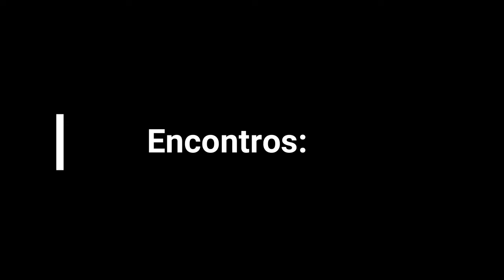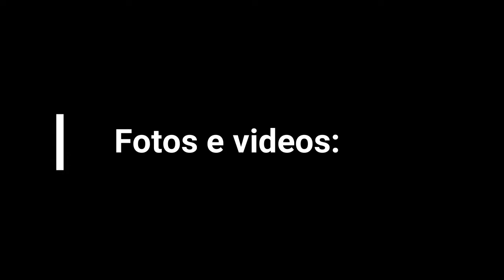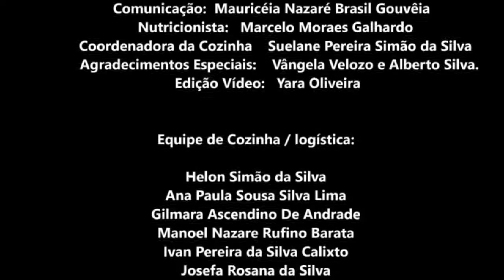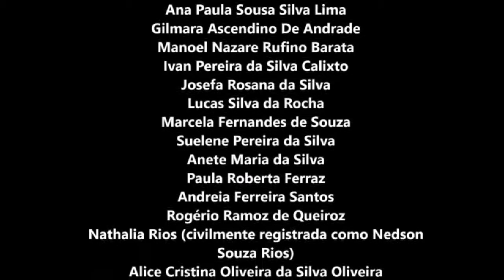Projeto Cozinhando pela Vida - 2020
Objetivos alcançados
Contribuir para reduzir o risco de infecção pelo COVID-19, atender a comunidade LGBTI, mulheres travestis e transexuais, região central da Cidade de São Paulo em situação de vulnerabilidade social, melhorando os índices de nutrição da população. Estimulando a geração de renda para famílias e a movimentação do comércio de pequenos agricultores e produtores local.